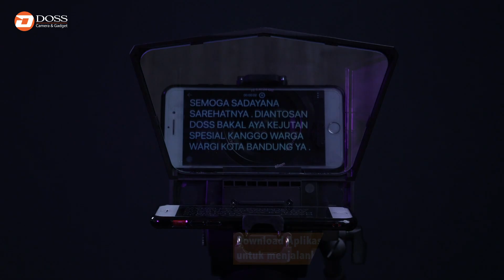DOSS Setup & Unboxing - DESVIEW T2 BROADCASTING TELEPROMPTER | Bikin ngonten jadi praktis...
Sahabat DOSS, udah tau kan produk baru ini?
Inovasi teleprompter yang ringkas banget ini bakal ngebantu memenuhi kelengkapan kamu pas lagi berkarya.

Misal nih, kamu lagi buat video rekaman review atau live stream, dengan Teleprompter T2 ini kamu bisa dengan mudah membaca teks atau note materi dari isi konten pas kamu mulai ngetakenya loh! Ditambah ada aplikasi yang bisa memudahkan kamu untuk mengontrol dari jarak jauh dengan remot yang didapat.

Ada juga aplikasi untuk memonitor dari jauh menggunakan remote yang didapat di dalamnya. Untuk bisa pakai remote dan fitur2 lain di aplikasi teleprompter, download app berbayar sekitar $24.49 :

Informasi lebih lanjut dan pemesanan bisa menghubungi :
DOSS Officer : 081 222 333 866

DOSS Store:
- Jakarta:

DOSS Superstore The Biggest Camera Store in Indonesia.